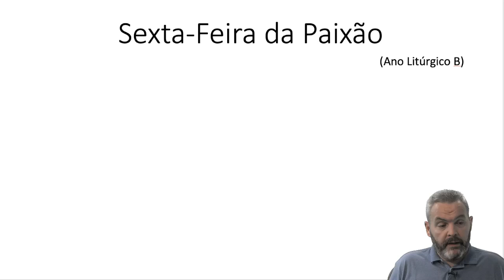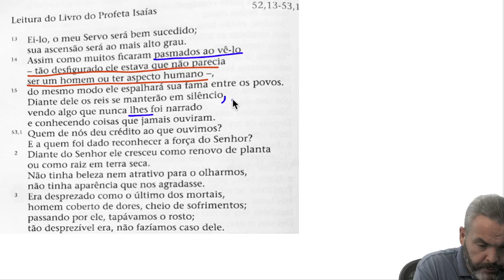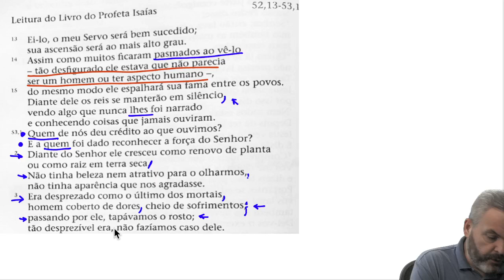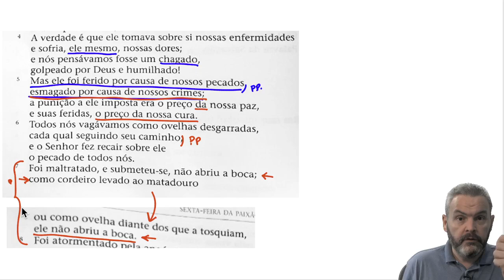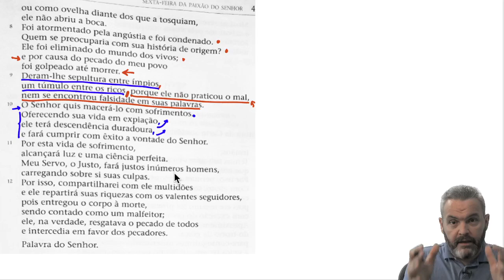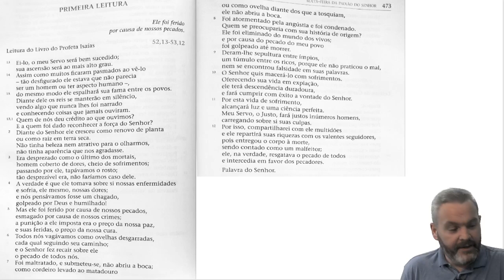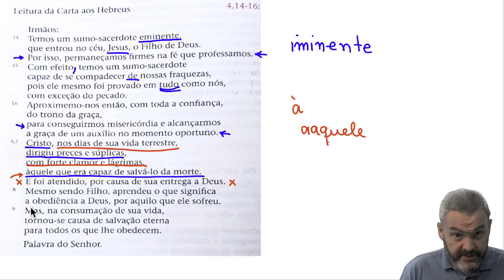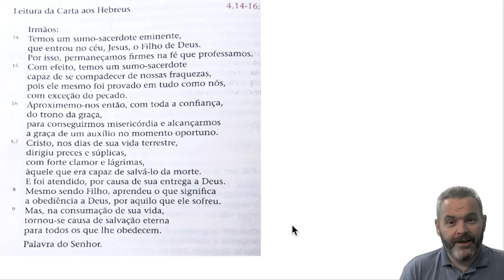Liturgia da Palavra :: Sexta-feira da Paixão : Ano B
Para quem quer participar do grupo do WhatsApp sobre a proclamação da palavra